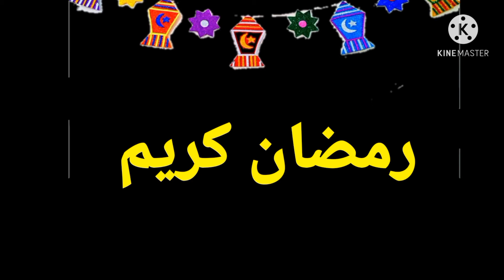اغاني رمضان بشكل كوميدي 🌙🌙🥳🥳 | تحفيل شاهد عالنت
رمضان كريم

كل سنه وانتو طيبين و ينعاد عليكم بالخير ان شاء الله

اغاني رمضان بشكل كوميدي